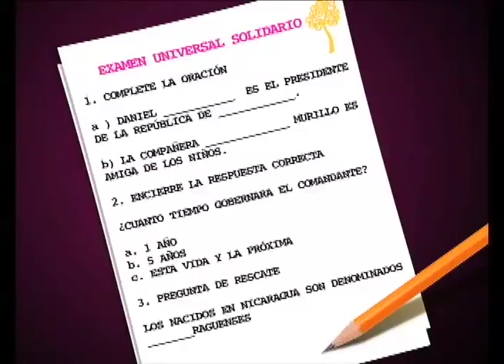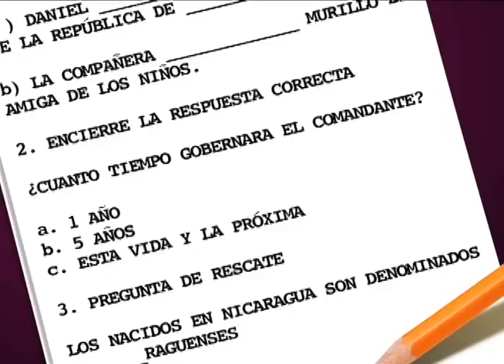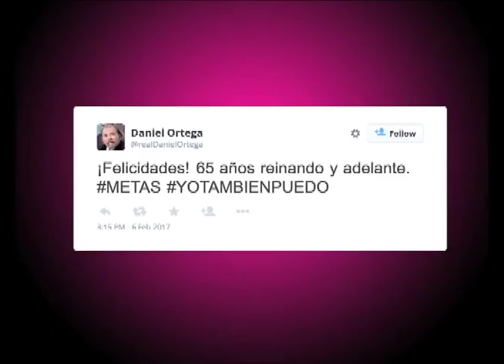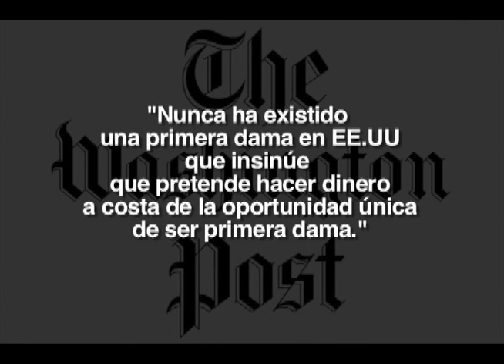Un test al inicio del año escolar y primeros tuits del comandante Ortega en La Última Mirada News